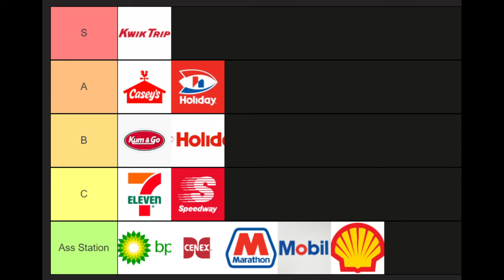Joe Code Episode 124 - Sandro Iocolano Joins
Joe Marrese is joined by comedian Sandro Iocolano, Joe is disappointed that they don’t make chicken parmesan in Italy, Joe gives Sandro a great idea for a joke to do on stage, and much more on the 124th episode of Joe Code!